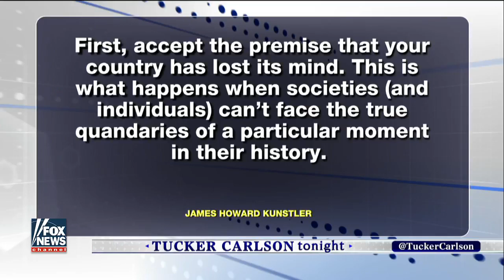Commentator Crazy politics avoids looming debt crisis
Help the [ Tucker Porn ] Youtube channel grow!! ** SEE BELOW **

I do not have Youtube ads on my channel because I just want you guys to have content. Please buy one of our T-shirts Designs